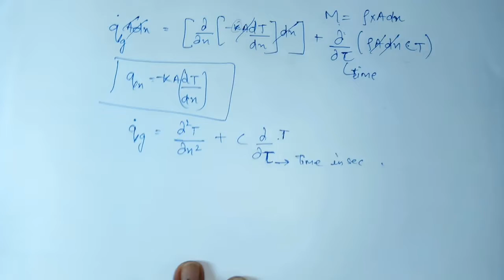Generalized Heat Conduction Equation